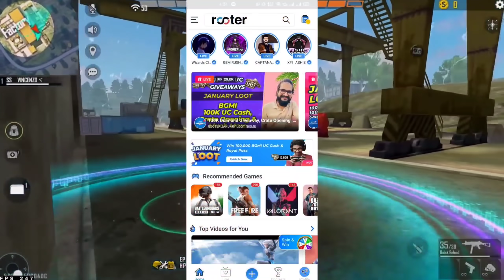26 JANUARY EVENT FREE FIRE | REPUBLIC DAY EVENT FREE FIRE | FREE FIRE NEW EVENT | FF NEW EVENT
26 JANUARY EVENT FREE FIRE | REPUBLIC DAY EVENT FREE FIRE | FREE FIRE NEW EVENT | FF NEW EVENT

🔥Your Search

ELEMENT M1887 SPIN EVENT FREE FIRE
FREE FIRE NEW EVENT
NEW M1887 SPIN EVENT
FF NEW EVENT TODAY
Element m1887 event free fire
one spin trick free fire
m1887 ka skin kitna me nikalega
new element m1887 spin trick
m1887 ka skin Nikalne me kitna Diamond Lagega
element m1887 spin event
how to get element m1887 skin in free fire
ff new M1887 skin event
today element m1887 spin free fire
tezz gaming
One spin in m1887 spin event
New event free fire today
M1887 new event free fire

1. Garena Free Fire Indonesia Server
2. Garena Free Fire Brazil Server
3. Garena Free Fire Brasil Server
4. Garena Free Fire India Server
5. Garena Free Fire Pakistan Server
6. Garena Free Fire Singapore Server
7. Garena Free Fire Bangladesh Server
8. Garena Free Fire Thailand Server
9. Garena Free Fire Mena Server
10. Garena Free Fire Russia Server & More 😇

_📌 RELATED TAGS 📌_

1. free fire new event
2. free fire new event today
3. new event free fire
4. ff new event
5. ff new event today
6. free fire new update
7. today free fire new event
8. free fire new events
9. free fire today new event
10. new event ff
11. new event free fire today
12. new event in free fire
 today

1) tonight update of free fire
2) tonight update of free fire ps gamer
3) tonight update of free fire today
4) tonight update of free fire magic cube
5) tonight update of free fire gaming with ricky
6) tonight update of free fire store gaming
7) tonight update of free fire bangla
8) tonight update of free fire india server
9) tonight update of free fire mystery shop
10) tonight update of free fire png
11) tonight update of free fire nkt armny
12) tonight update of free fire pc gaming
13) tonight update of free fire tamil
14) tonight update of free fire tomorrow
15) aaj raat 12 baje ka updates freefire
16) today night updates freefire
17) new topup event free fire

1) free fire new event
2) free fire new event today
3) free fire new event tamil
4) free fire new event elite pass
5) free fire new event telugu
6) free fire new event malayalam
7) free fire new event india server
8) free fire upcoming new events
9) free fire upcoming new event
10) free fire upcoming events
11) free fire upcoming event
12) today event in free fire
13) today event in free fire tamil
14) today event in free fire in telugu
15) today event in ff
16) today event in free fire malayalam
17) today event in free fire top up
18) today event in ff tamil
19) today event in free fire emote
20) today event in free fire problem
21) today event in free fire gun skin
26) free fire new event today October
27) free fire new event today
28) Free fire new event Indian server
29) free fire new event today booyah app
30) free fire new event today helping gamer
31) free fire new event today lokesh gamer
32) free fire event 2021
33) new event
34) new event free fire
35) new event free fire today
36) new event pubg mobile
37) new event free fire tamil
38) new event free fire mystery shop
39) new event ff
6 January free fire new event | ff new event | free fire new event today | ff new event today

Gameplay by @Vincenzo74